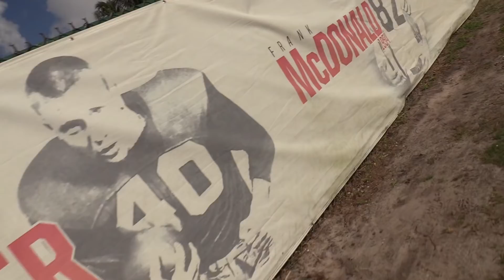Miami hurricanes football practice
Miami hurricanes football 2018